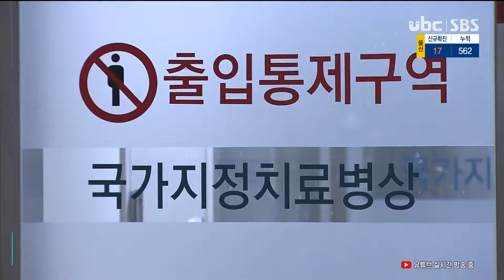요양병원협회, '코호트 조치 후 집단감염' 방지책 건의 20201220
요양병원협회, '코호트 조치 후 집단감염' 방지책 건의

양지요양병원 집단감염 사태와 관련해 대한요양병원협회가
대책 마련을 요청하는 건의문을 정부에 전달했습니다.

 협회는 "급성기병원의 격리병실 부족으로, 코호트 격리 중인 요양병원에서 환자와 의료 종사자 등의 연쇄 감염이 잇따르고 있다"며 "요양병원 확진자 가운데 중증환자는 모두 급성기병원으로 즉시 이송해야 한다"고 밝혔습니다.

 또 권역별로 공공 요양병원을 요양병원 확진자 치료시설로
지정하고, 확진자 이송이 어려우면 일반 환자를 이송해
격리하는 한편 코호트 조치 초기 방역전문가 상주 등 중앙정부 차원의 필수인력과 장비를 지원해야 한다"고 강조했습니다.@